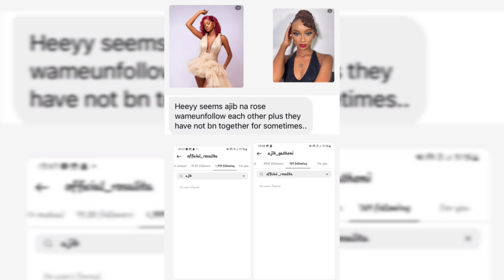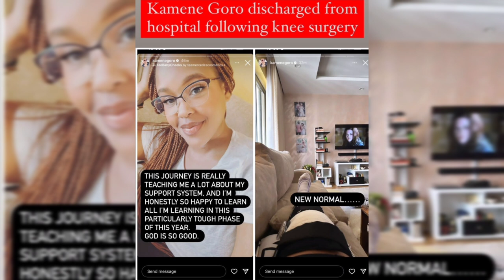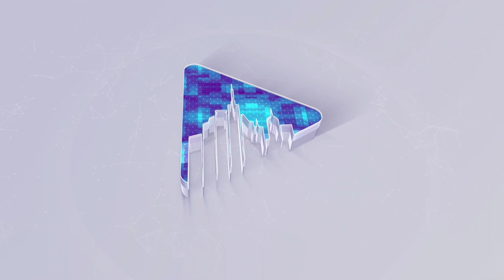'Ungenyamaza tu!'' Brandy Maina slams Scar Mkadinali sentiments on femicide.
''Wakadinali rapper Scar Mkadinali has earned the wrath of Kenyans online after sharing his thoughts on the ongoing femicide debate currently dominating headlines.
Scar, real name Churchill Mandela, who also is one-third of the critically-acclaimed hip hop group Wakadinali, took to his Instagram page to share what many thought was an insensitive - and tone deaf - take on the runway femicide cases ravaging the country.

While appearing to blame femicide on women's singlehood, Scar suggested that women should get married earlier to avoid the trappings of going to 'Airbnbs and clubs'.Ungenyamaza tu!'' Brandy Maina slams Scar Mkadinali sentiments on femicide.